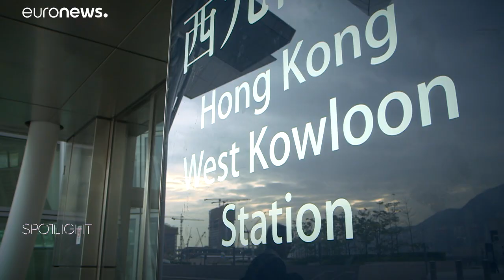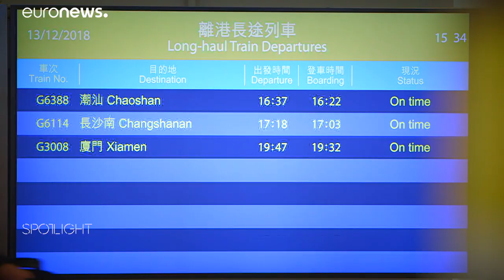New transport links boost business and tourism for Hong Kong and Pearl River Delta